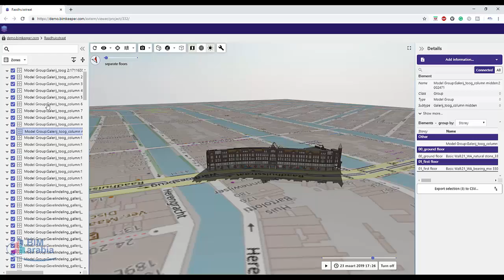bimkeeper viwer online